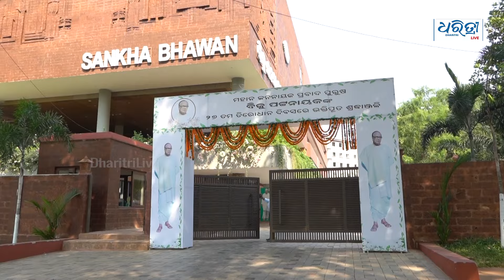ବିଜୁ ବାବୁଙ୍କ 27 ତମ ଶ୍ରାଦ୍ଧ ବାର୍ଷିକ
ଆଜି ପ୍ରବାଦ ପୁରୁଷ ବିଜୁ ବାବୁଙ୍କ ୨୭ତମ ଶ୍ରାଦ୍ଧ ବାର୍ଷିକ। ସକାଳୁ ସକାଳୁ ବିଜେଡି ପକ୍ଷରୁ ବିଜୁବାବୁଙ୍କ ଫଟୋଚିତ୍ରରେ ପୁଷ୍ପମାଲ୍ୟ ଅର୍ପଣ କରିବା ସହ ନେତା ଓ କର୍ମୀମାନେ ସଂକଳ୍ପ ନେଇଛନ୍ତି।